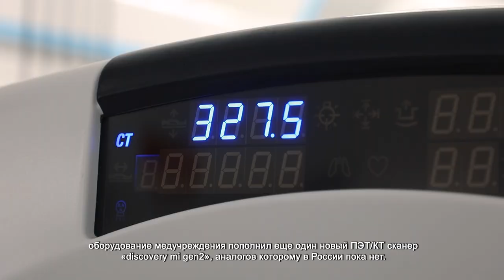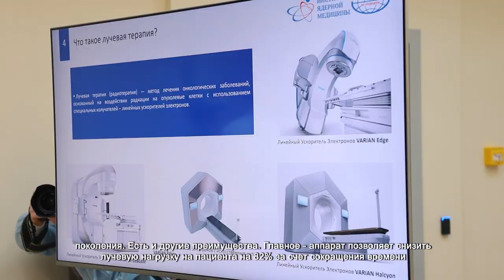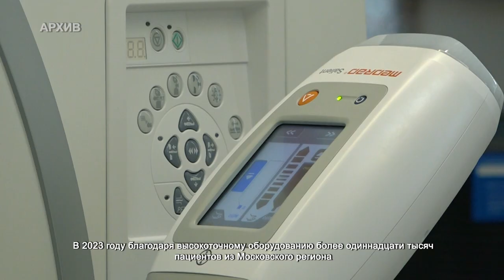В ХИМКАХ В ИНСТИТУТЕ ЯДЕРНОЙ МЕДИЦИНЫ УСТАНОВИЛИ УНИКАЛЬНЫЙ ДИАГНОСТИЧЕСКИЙ ПЭТ/КТ СКАНЕР